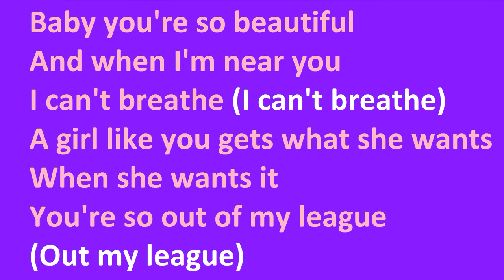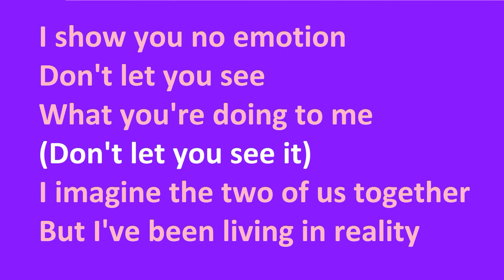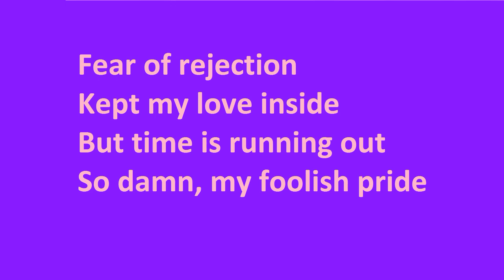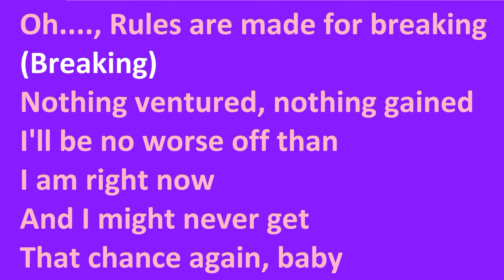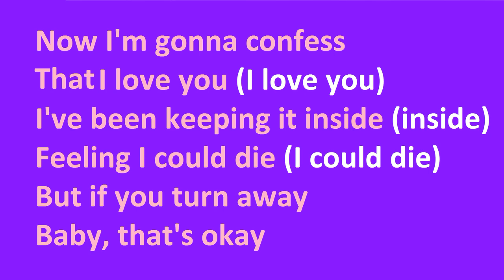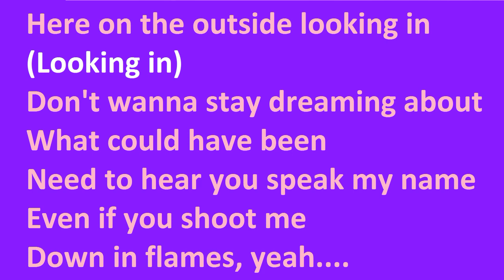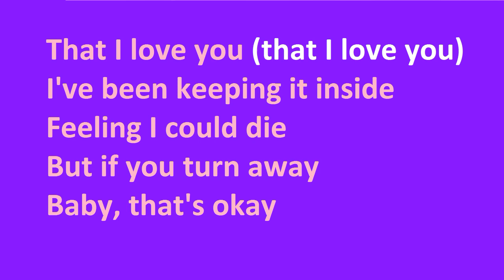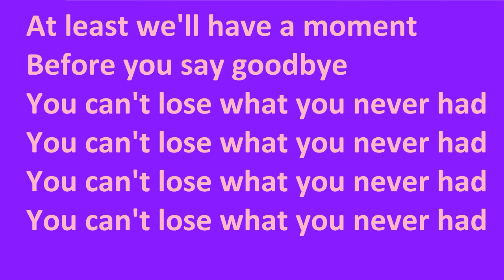Westlife- Can’t Lose What You Never Had- Lyrics